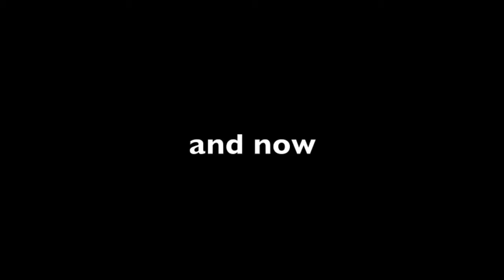The Hat Snatchers - Official Teaser Trailer #2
That's right! It's coming this Christmas!!
The perfect Christmas present, huh?